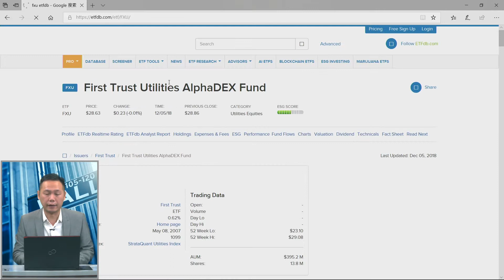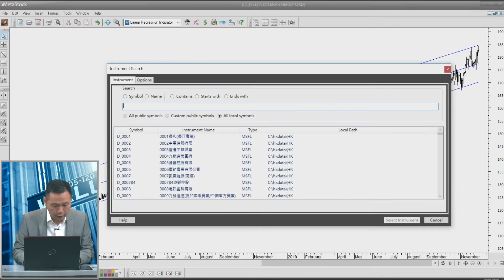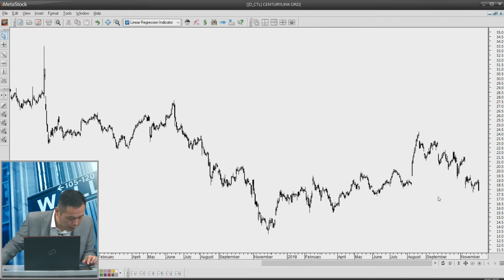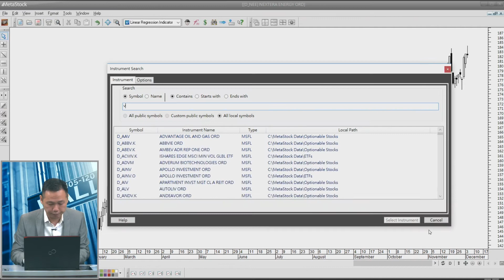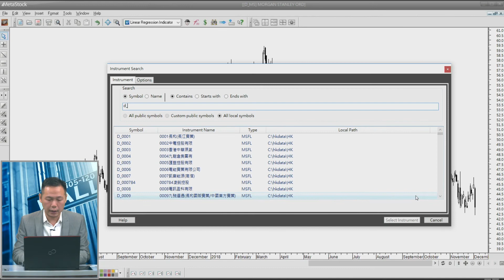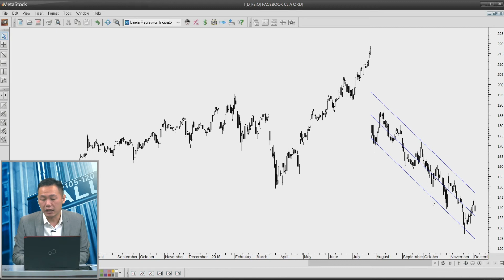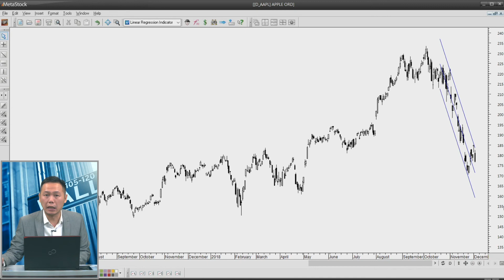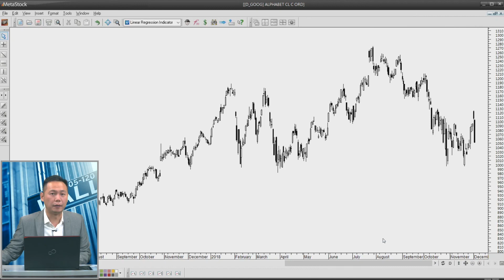富昌財經台 美股Easy Trade 6-12-2018 13:45 - 14:00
富昌財經台 日期 : 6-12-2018 節目 : 美股Easy Trade 時段 : 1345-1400